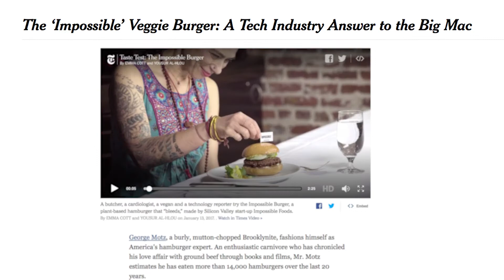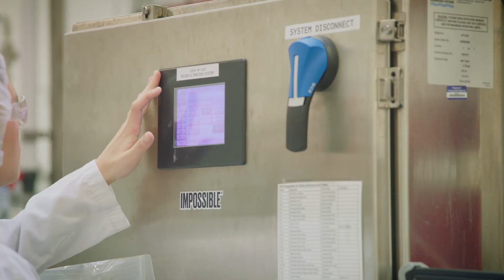A Taste for Chemistry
Impossible foods, a California-based startup is using chemistry to reimagine nutritional supply. With a mission to create a plant-based meat source as a way to conserve natural resources and protecting our planet, this company uses the heme molecule, to recreate the taste of meat. “Our mission is to give people all the decadent, delicious meat they crave – in a way that is sustainable and scalable,” said CEO and Founder Patrick O. Brown, M.D., Ph.D.

The Impossible Burger has no hormones, antibiotics, cholesterol or artificial flavors.

Uses 75% less water, generates 87% fewer greenhouse gases and requires 95% less land than conventional ground beef from cows.